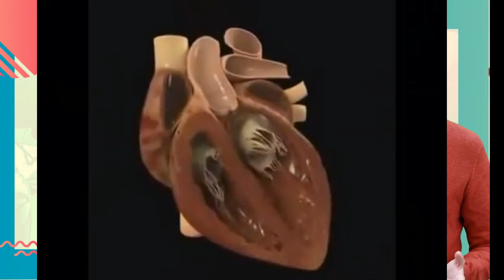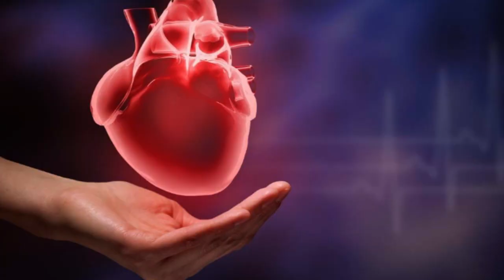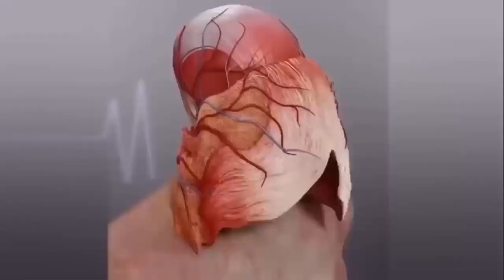Trazendo Esperança: O Mundo dos Transplantes Cardíacos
Um coração transplantado é uma segunda chance de vida, um presente da generosidade de doadores e suas famílias. Descubra o processo e a esperança por trás dos transplantes cardíacos neste vídeo informativo de 3 minutos. ❤️